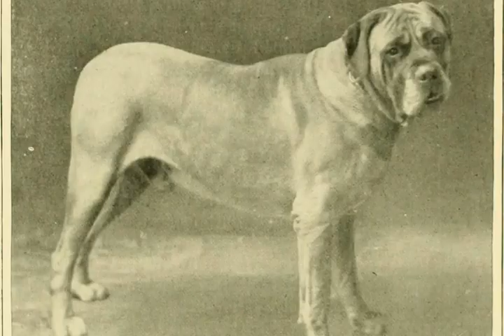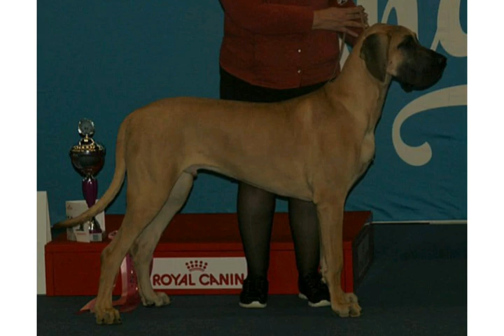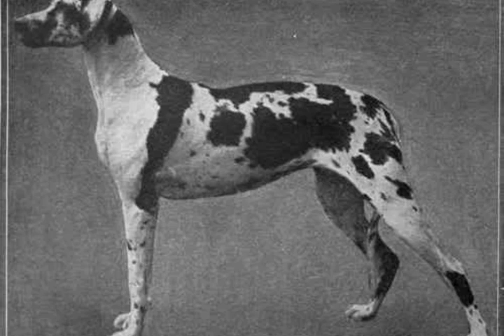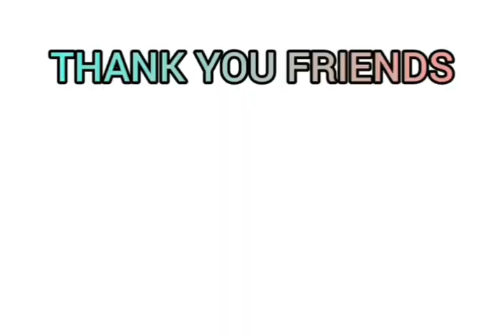Great dane dog details in tamil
Great dane is the tallest dog in the world. The record holder for the tallest dog in great dane is called Zeus.They are playful dog and affectionate dog.

If you have any suggestions, write to us  through instagram or  comment section.